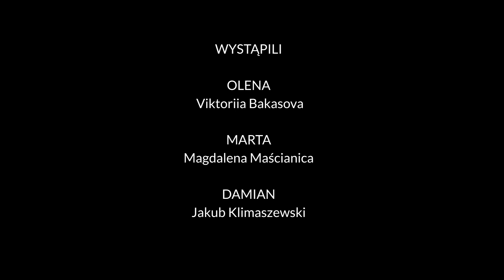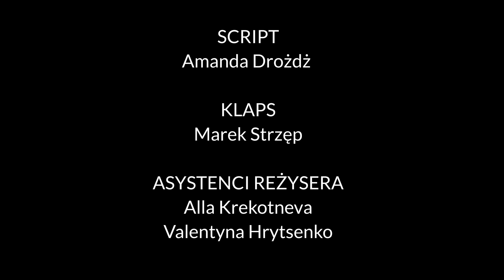"Nadzieja" scena fabularna. Przystanek Twórczość vol.7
Scena fabularna powstała na warsztatach z filmu fabularnego pod opieką reżysera Tomasza Jurkiewicza i montażysty Macieja Mroziewskiego w ramach projektu "Przystanek Twórczość vol.7".

Projekt Przystanek Twórczość vol 7. jest współfinansowany ze środków Prezydenta Miasta Opola, Marszałka Województwa Opolskiego oraz Ministerstwa Kultury i Dziedzictwa Narodowego.